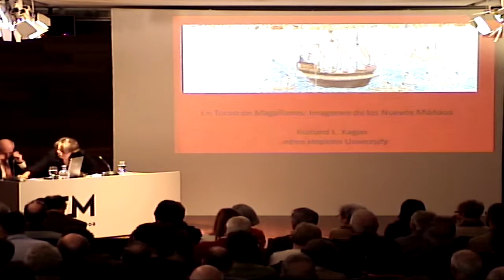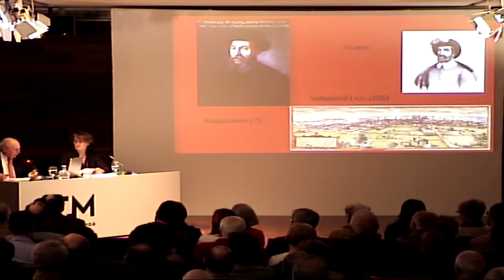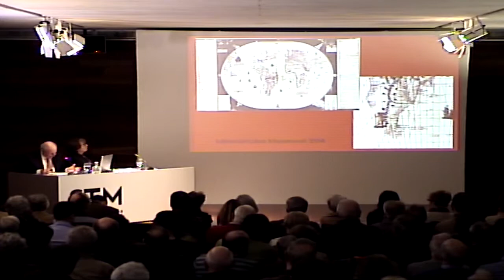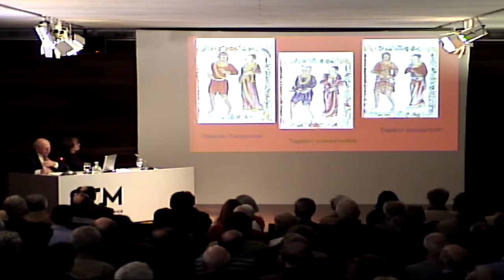Richard Kagan / En torno a la primera circunnavegación / San Telmo Museoa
Richard Kagan, Johns Hopkins unibertsitateko irakaslea da eta aditua Europako historia modernoan. 2019/04/02

Antza denez, Magallanes-Elkano mundu-birak hainbat mapa, itsas gutun eta lur-globo sortzea ekarri zuen. Era berean, hango leku bero eta tropikaletan bizi zirenek atentzioa eman zieten. Munstroak ziren? edo gizakiak? existitzen al ziren kanibalak? Galdera horiek europarren imaginazio artistikoa xaxatu zuen, eta baita ere, aurkezpen honetan azalduko den bezala, mundu berrietako biztanleen inguruko irudi ugari eta kontraesankorrak.

2019an 500 urte beteko dira Juan Sebastian Elkano nabigatzaile getariarrak lehen mundu-bira abiatu zuela, eta 2022ra arte (mundu-bira amaitu zueneko mendeurrena) ekimen ugari antolatuko dira. San Telmo Museoak ziklo bat du horren harira, helburu bikoitzarekin: batetik, ikerketa historikoek orain arte agerian utzi dutena ezagutzera ematea, (Elkanoren, mundu-biraren eta horrek gizartearen eraldaketan izan zuen eraginaren inguruan), eta, bestetik, euskaldunek bidaia horretan eta beste batzuetan egindako ekarpenak aitortzea.

San Telmo Museoa 1902an inauguratua zen eta Euskal Herriko museorik zaharrena da. 2011n eraberritu zenetik Euskal Gizartearen Museoa da.Gaur egun, museoan 35.000 piezatik gora ditugu inbentariatuta hainbat kategoriatan: Etnografia, Arte Ederrak, Argazkilaritza, Arkeologia eta Historia. Museoa ez ezik, jakintza zabaltzeko eta pentsamendua sortzeko gunea ere eta iraganeko jakintzatik abiatuta oraina ulertzeko eta etorkizuna eraikitzeko tresna izan nahi du. Hori ahalbidetzeko jarduera egitarau zabala dauka.